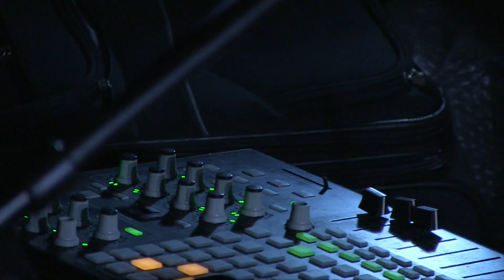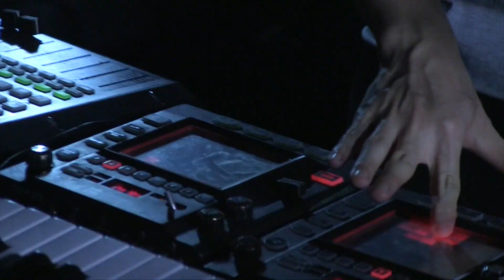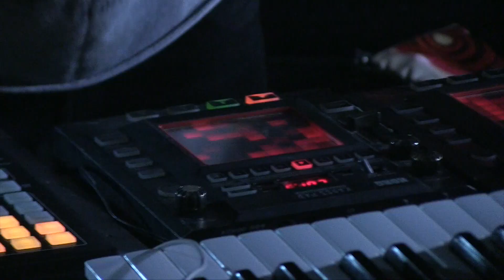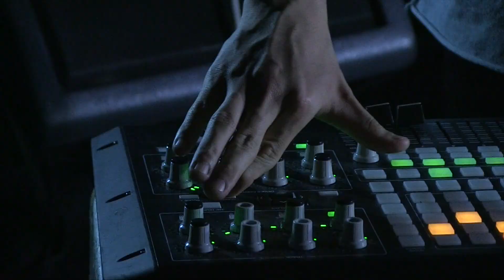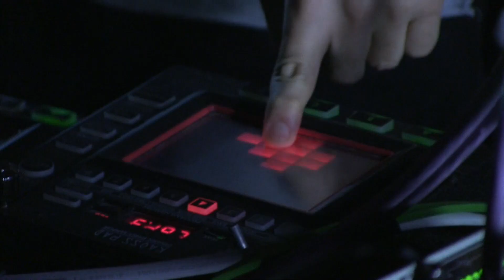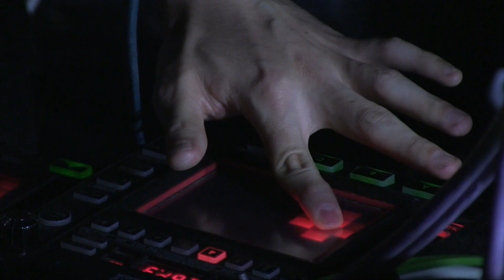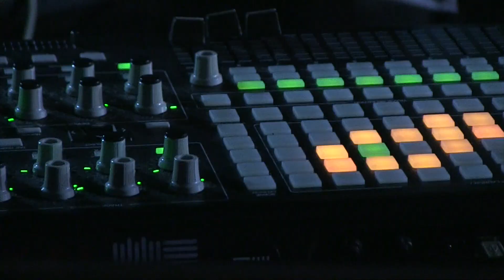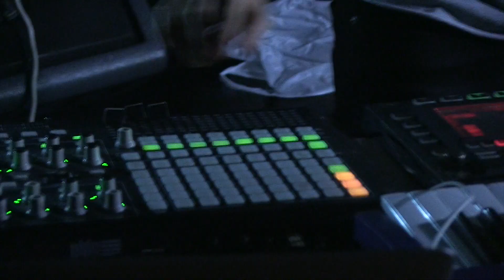Ryo Fujimoto - DOMMUNE 2013 -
リョウ ( Ryo )